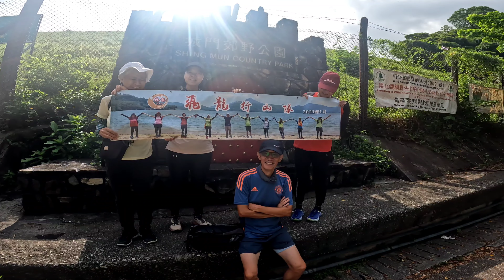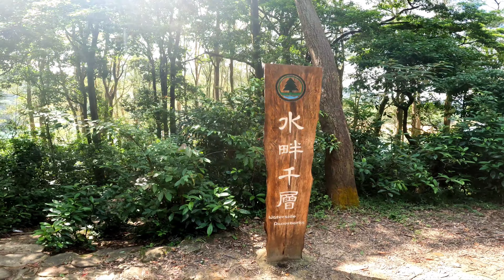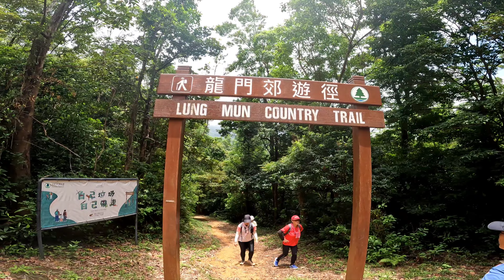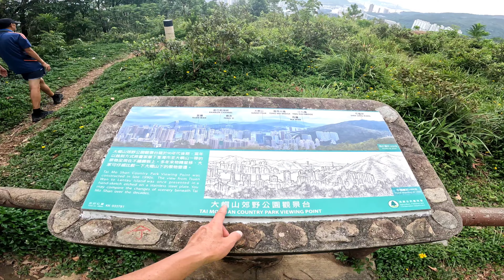城門水塘 湖洋山 龍門郊遊徑 芙蓉山 芙蓉山徑 荃灣站全程：約12公里，難度：⭐️⭐️💫需時：5小時